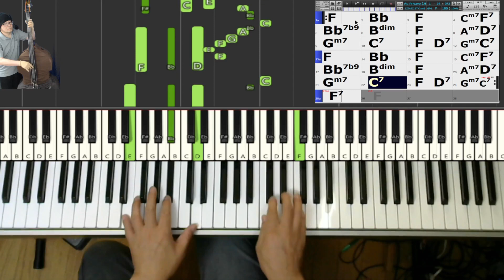【黒本1練習記録】11) AU PRIVAVE ～オウ・プリベーブ (Jazz Standard Bible)